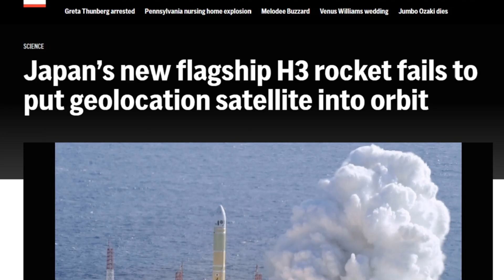Japan’s New H3 Rocket Just Hit an Unexpected Setback!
Japan’s H3 rocket lifted off smoothly and reached space, yet the mission still failed. In this video, we break down what happened during the launch of the Michibiki-5 navigation satellite, why the rocket’s second-stage engine shutdown mattered, and what this means for Japan’s Quasi-Zenith Satellite System.
We explain how the issue occurred after liftoff, why this kind of failure is especially challenging, and why it raises important questions about the future of the H3 rocket program. This episode also explores the impact on regional navigation services and Japan’s plans to expand its satellite network.
Watch to understand why some of the most important space setbacks happen quietly.

Watch our videos:
-China’s Tiangong Space Station Has Deployed Robotic Guardians!